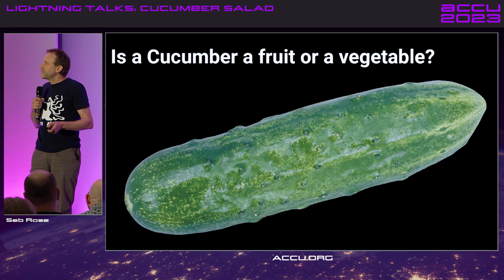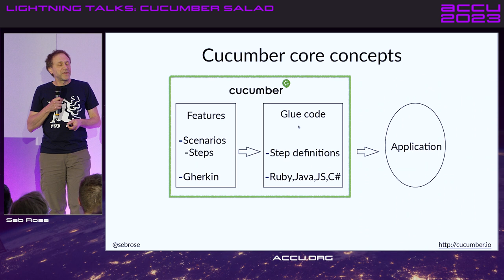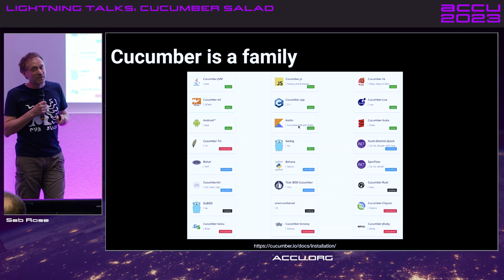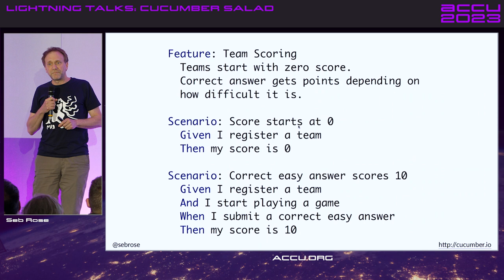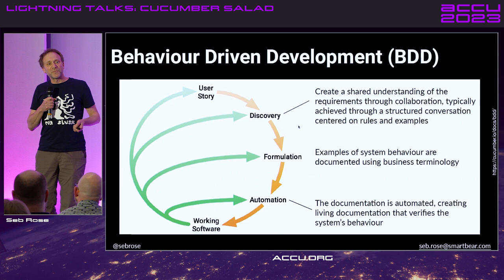Lightning Talk: BDD - Cucumber, Specflow and Gherkin are not required! - Seb Rose - ACCU 2023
Is a cucumber a fruit or a vegetable? And how are they related to gherkins? Do either of them have anything to do with software specification or automated testing? All will be explained!

Seb Rose

Seb has been a consultant, coach, designer, analyst and developer for over 40 years. He has been involved in the full development lifecycle with experience that ranges from architecture to support, from C to Visual Basic.

During his career, he has worked for companies large (e.g. IBM, Amazon) and small, and has extensive experience of failed projects. He's now an independent software consultant and trainer, promoting effective ways of working to the software development and testing community.

Regular speaker at conferences and occasional contributor to software journals. Co-author of the BDD Books series "Discovery” and "Formulation" (bddbooks.com), lead author of “The Cucumber for Java Book” (Pragmatic Programmers), and contributing author to “97 Things Every Programmer Should Know” (O’Reilly).